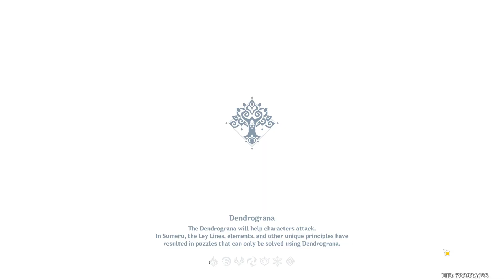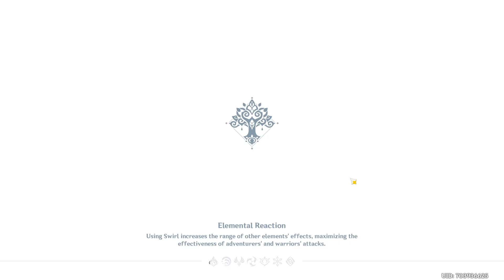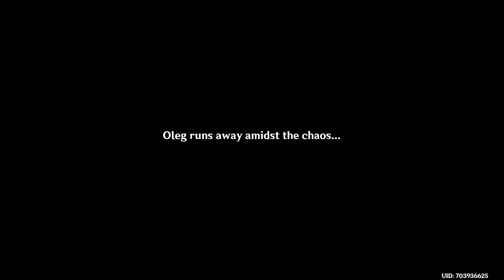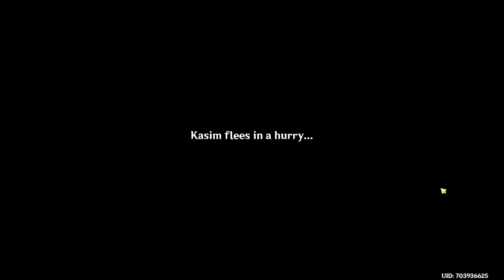Genshin Impact Sumeru Oleg Quest